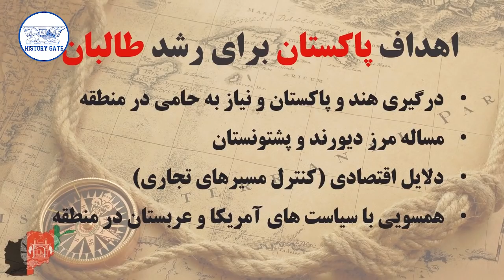طالبان از کجا آمدند؟ [تاریخ طالبان]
طالبان از کجا آمدند؟ طالبان کیستند؟ طالبان چه می خواهند؟ هدف طالبان چیست؟
توی این ویدئوتلاش کردیم به همه سوالات بالا پاسخ بدیم. امیدواریم با دیدن ویدئو اطلاعاتی که مورد نیازتون هست رو دست پیدا کنین.

مهوری دموکراتیک خلق افغانستان با مبارزات مجاهدین از بین میره و دولت اسلامی افغانستان روی کار میاد تا با ظهور طالبان و قدرت گرفتن اونها، در سال 1996 طالبان مسلط میشن و تا سال 2001 امارت اسلامی افغانستان رو راه میندازن. بعد از حملات یازده سپتامبر، آمریکا به افغانستان حمله میکنه و طالبان ضربه سنگینی میخورن و مجاهدین دوباره بر افغانستان مسلط میشن و دولت انتقالی افغانستان به ریاست حامد کرزی تا سال 2004 به روی کار میاد تا با انتخابات ریاست جمهوری در سال 2004 جمهوری اسلامی افغانستان روی کار میاد و هر پنج سال با برگزاری انتخابات رئیس جمهور این کشور انتخاب میشه.
اما یکی از معضلات این روزها، با خارج شدن نیروهای آمریکایی طالبان دوباره قدرت گرفته و دولت اشرف غنی رو دچار مشکل کردند و تنها راه مقابله با طالبان اتحاد و همبستگی مردم با هم هست.

منابع:
طالبان - غلامعلی صفاری
طالبان خاستگاه و مبانی فکری - مازیار کریمی حاجی خادمی